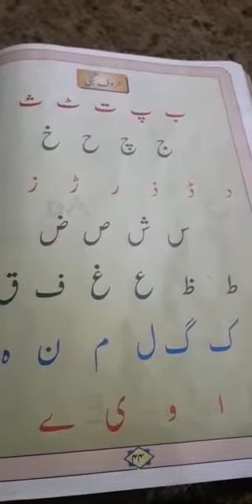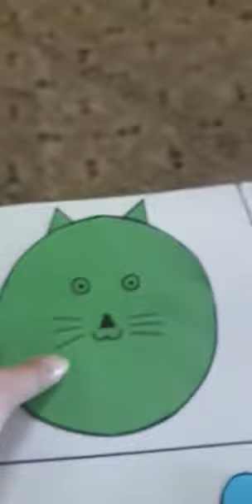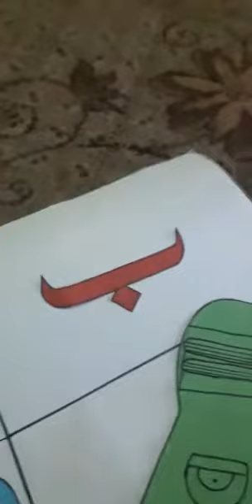Urdu lecture no 2ب) حرف )